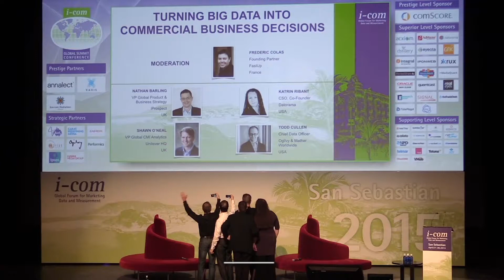I-COM Global Summit 2016 Seville - promo video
The 7th edition of the I-COM Global Summit will be held on April 18-21st, 2016 in Seville, Spain. The Summit theme is "Making Data Human".

The I-COM Global Summit is the world's leading Data & Measurement Strategy event, where the Data Elite gather from around the world to learn, network / trade and lead. It’s a unique opportunity to explore the latest opportunities to achieve business advantage from Marketing Data & Measurement.